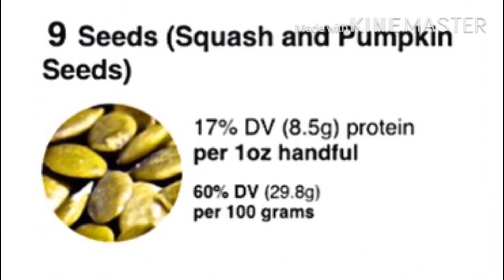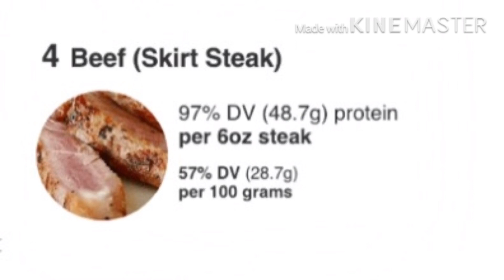Top 10 high protein foods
Protein foods